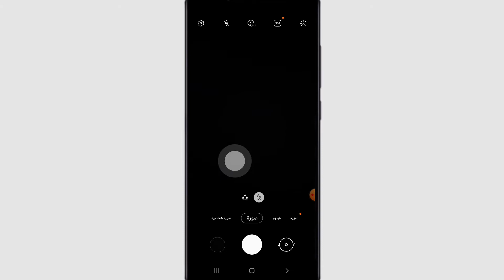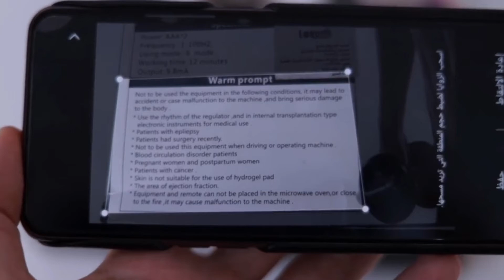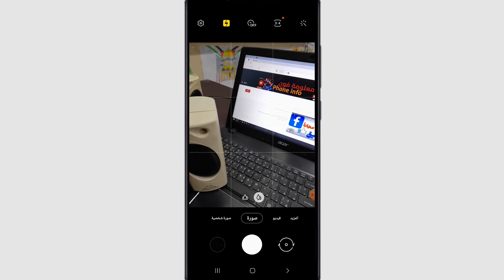تعلم 6 استخدامات سحرية موجودة في كاميرا الهاتف الكثير لايعرفها - ستفيدك كثيراً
استخدامات كاميرا الموبايل
فوائد كاميرا الهاتف
استخدام كاميرا الهاتف
كيف اجعل كاميرا الهاتف واضحة
كاميرا الهاتف المحمول
اجمل كاميرا تليفون
ضبط كاميرا الموبايل
شرح كاميرا الموبايل
استخدام كاميرا الهواتف
شرح كاميرا هاتف
شرح تشغيل كاميرا الهاتف على الكمبيوتر
شرح كاميرا الموبايل